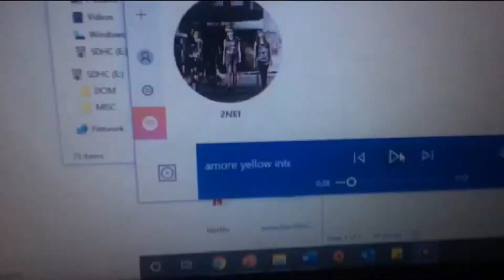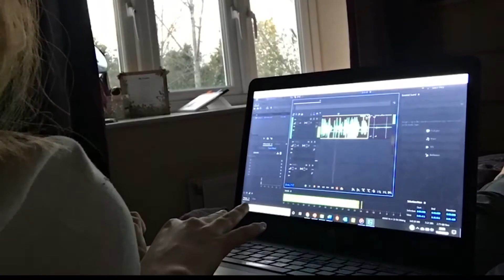A Day in the Life 5: 3rd Year Drama Student Charlotte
Taking a break from Uni work to do other projects can sometimes help productivity.

Charlotte has her fair share of external projects going on!

Starring:
Charlotte Jefferson

Edited by:
Charlotte Jefferson